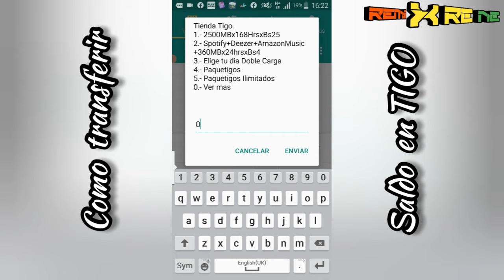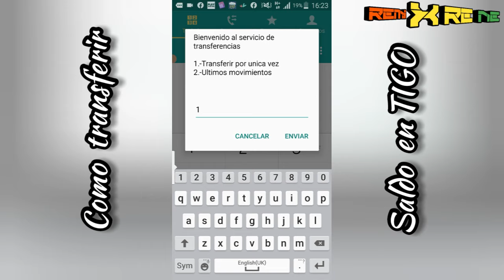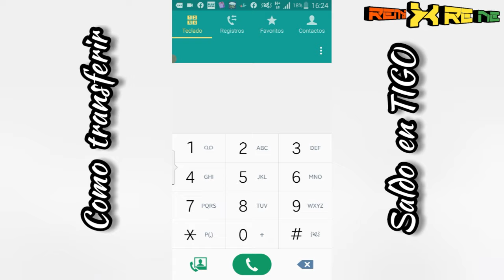Como TRANSFERIR Saldo En TIGO